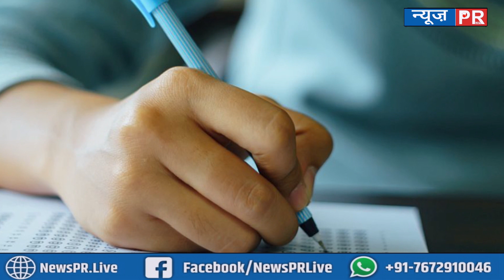Bihar Civil Court Exam पर आया बड़ा Update, क्या इस दिन निकलेगी नई तिथि ?..